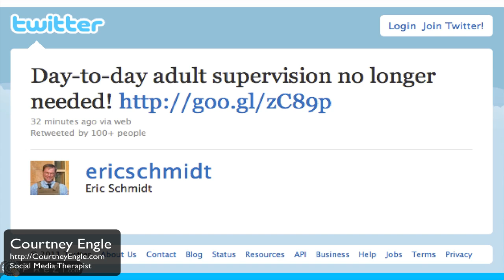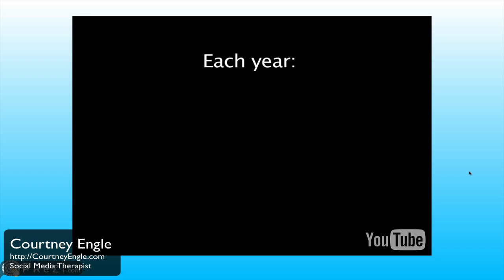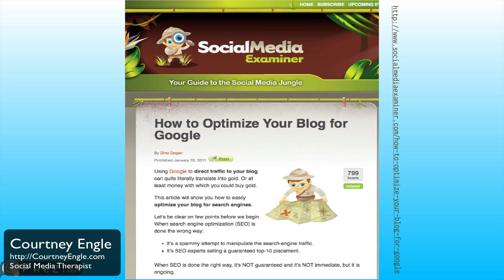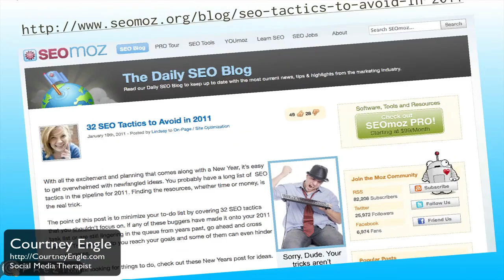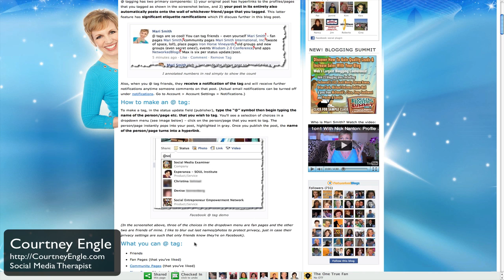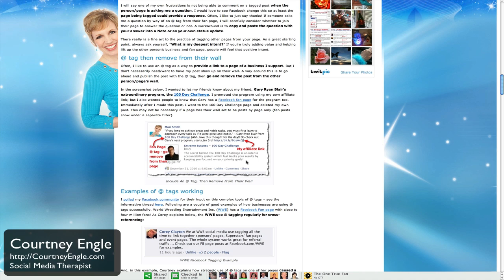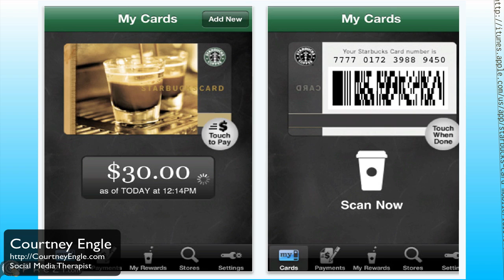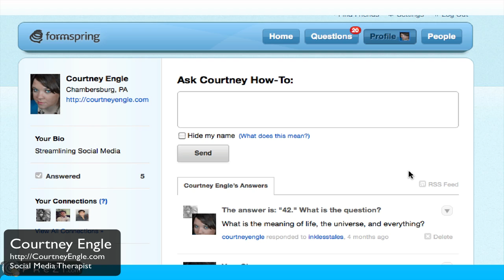Streamlining Social Media: Episode 15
facebook virus, steve jobs health, yellowpages, phonebook, blogging seo, facebook tagging, mark zuckerberg